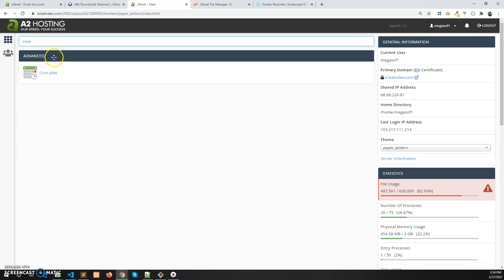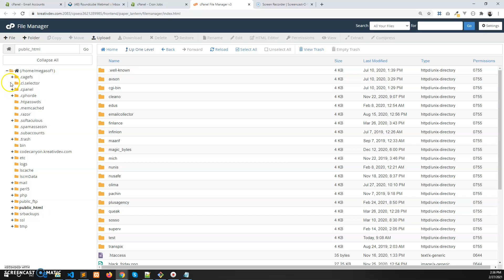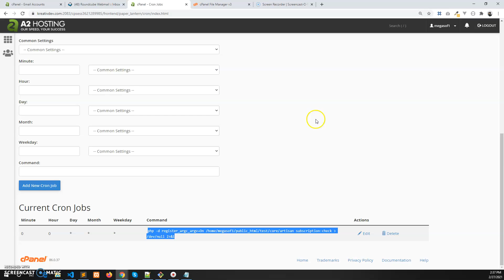How to Set Up Package Subscription Checker Cron Job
Package Subscription Expiration Process:
1. If the user doesn't have any other purchased package along side the current package, then the cron job will expire the subscription
2. If the user has another purchased package along side current package, then the cron job will activate the next package & expire the current package